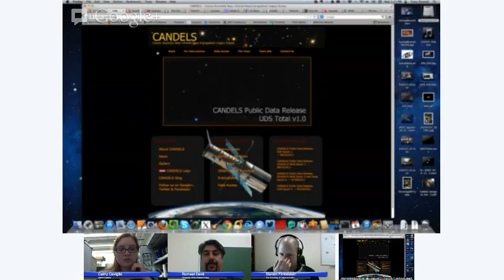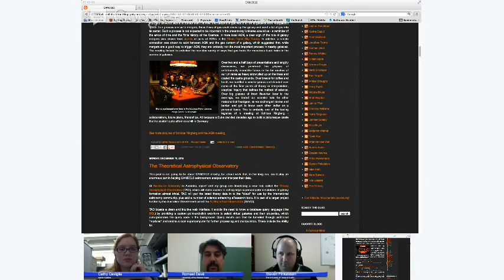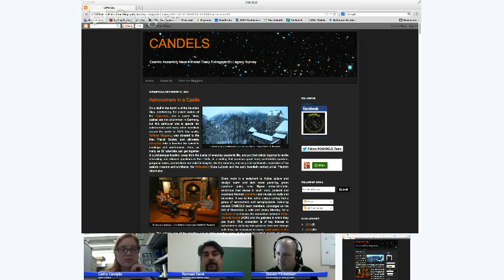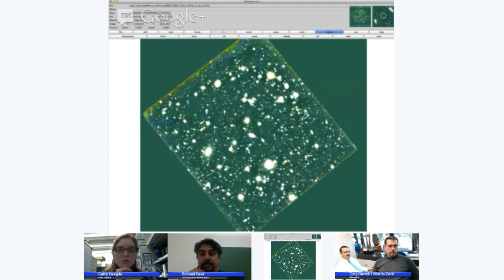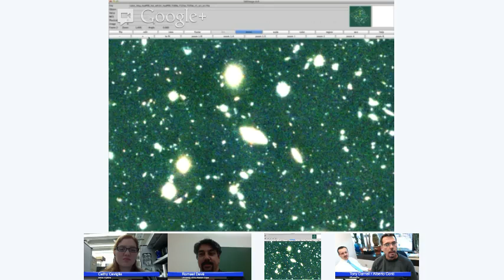The CANDELS Survey: The largest project in the history of Hubble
The CANDELS Survey has been 902 assigned orbits of observing time on the Hubble Space Telescope.  That's a total of four months if done all at once; in practice though, the survey will be conducted over three years.

So, what are they doing while they hog up all the time on the most important scientific instrument ever launched?

They are using that time to look at the most distant regions of the universe, to a time when the universe was less that 1 billion years old, at time known as 'Cosmic Dawn'.